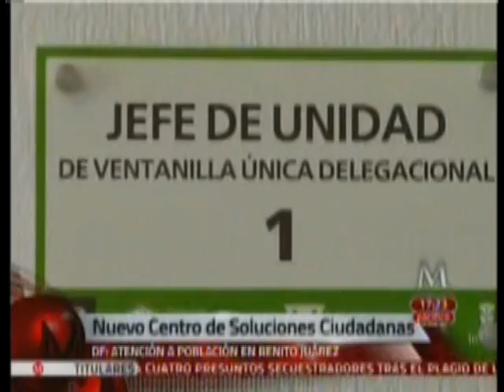Nueva cultura de servicio en Benito Juárez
Milenio Tv Noticias